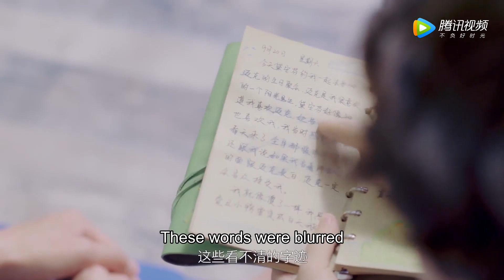灰姑娘让失忆霸总假扮有钱男朋友参加同学聚会，惹怒霸总，被霸总嘲讽虚荣！ |《忘记你，记得爱情 Forget You Remember Love》精彩片段EP11 (ENG SUB)